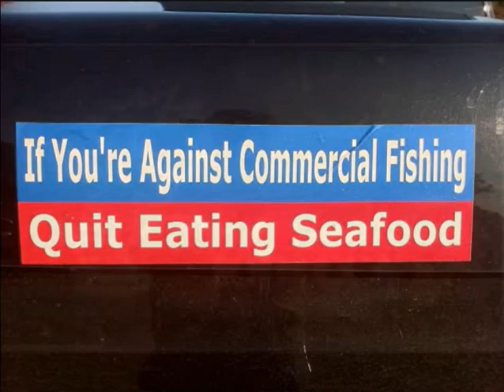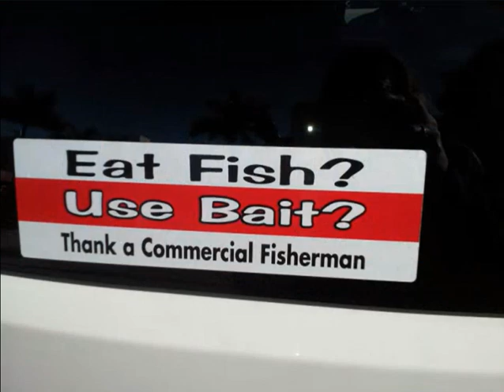Commercial Tuna Fishing, Trolling for Monster Bigeye & Huge Yellowfin Tuna. With Green Stick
In Memory of Michael Buehler of Virginia, You are Truly missed.. Always Question Authority! Always get second opinions! We should be taught how to think! Not What to Think! Do not let them tell you how you should live or feel, without question their reason! And Please Watch The Dimming.. • The Dimming, Full... and at geoengineeringwatch.org. Most of the fish stocks lost is from the Pollution, Damming of the Streams, Rivers and the lost of Water that is Diverted to all the Cities. Not the Commercial Fishermen.. We the Commercial Fisherman live the Real Salty Life! I am a third-generation Commercial Fisherman. The so called conservation groups have made stopping the Commercial Fishing into a big money making business. DO NOT believe all their LIES about Commercial Fishermen. I do not believe in all methods of commercial fishing but most are misunderstood. Building on the coastline is taking away the coastline habitat, causing pollution and is the biggest enemy to the environment and the fish population not the commercial fishermen. Catching fish before their first spawn is not good, due to the fact that fish have to replace themselves in order to keep a good fishery. Sad to say that most regulations are not about saving a species of sea life. The National Marine Fisheries has it all figured out, Instead of a buy out of the Commercial Fishermen it is starve out one species at a time. They limit the species of fish and the amount allowed and the type of gear used to the point of our extinction based on very little true scientific data